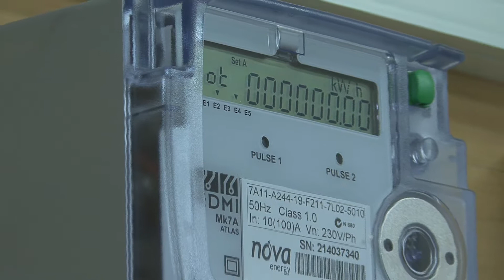Nova Business Awards Intro